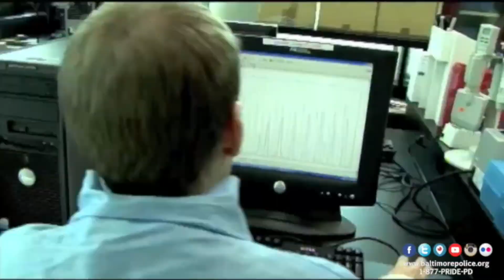Wanted Wednesday - 10/11/2017